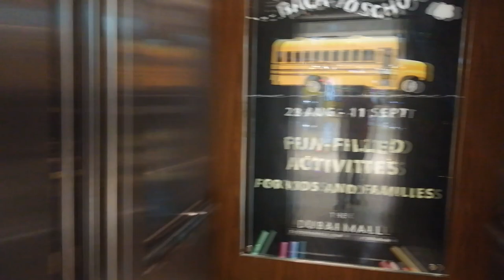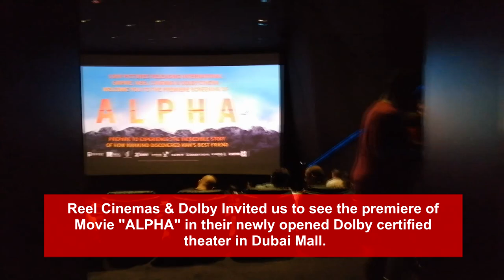Experiencing the Reel Cinema's New Dolby Theater in Dubai Mall, Dubai - UAE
Criticreviewercom
1 min ·
Criticreviewercom was invited to new Dolby Cinema at Reel Cinemas in DubalMall to see the premiere of Movie "Alpha". Along with Ambrish Lulla from Ambicurist, we had a good experience watching the movie in DolbyAtmos and DolbyVision.